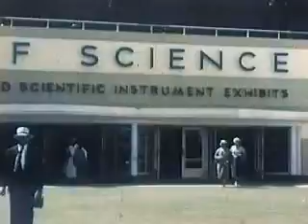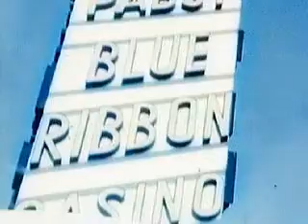Amateur film Chicago Worlds Fair 1933 - New York Scenes Colorized - Century of Progress silent film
This film comes from the achive.org collection titled "[Amateur film: Chicago World's Fair] - Century of Progress exhibition; New York City scenes. "

This film shows scenes of the 1933 Chicago world fair's New York Scenes.

Please let me know with these silent films if you would like audio music or leave them as they  are.